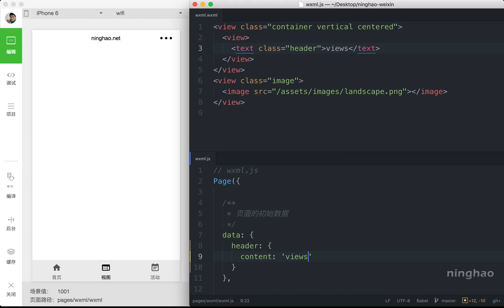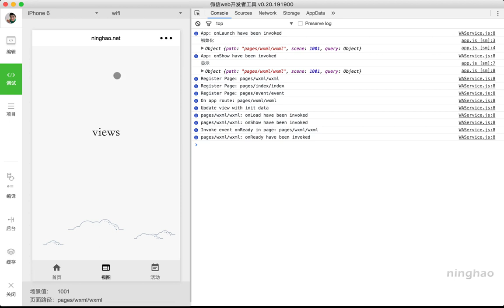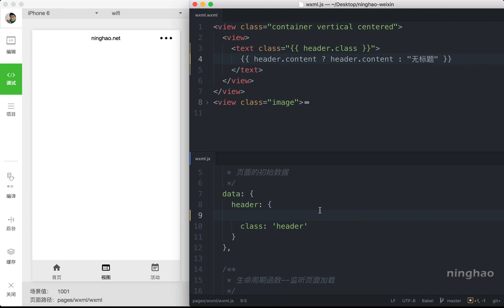企业级微信小程序精品开发实战课 21 21 数据绑定